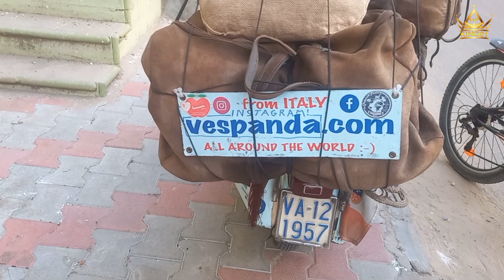vohra vad sidhpur gujarat || vohra haveli || RRR movie shooting place || sidhpur patan || h.p king01